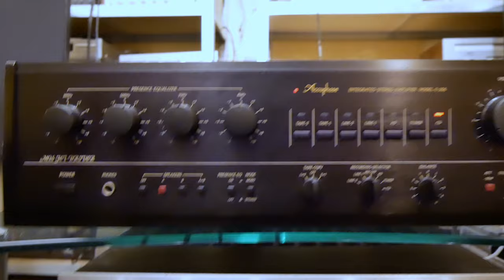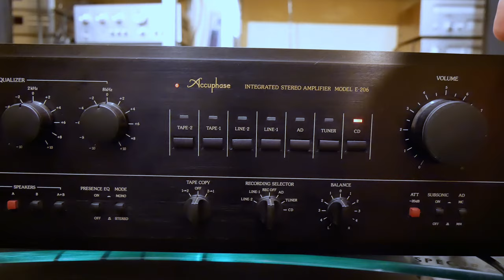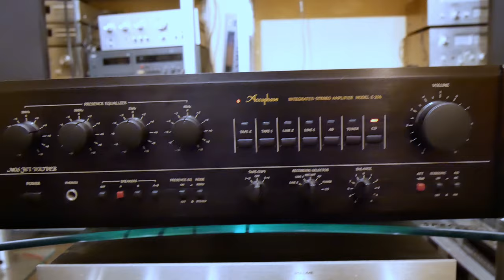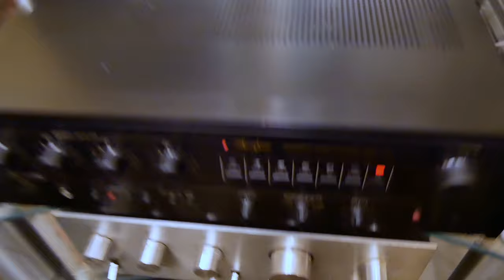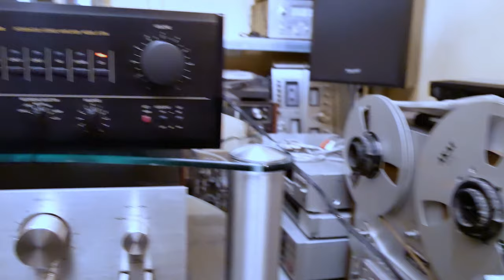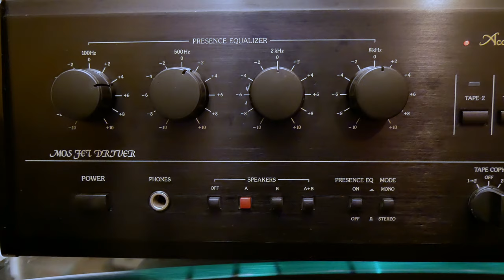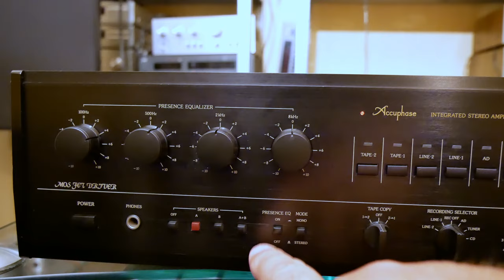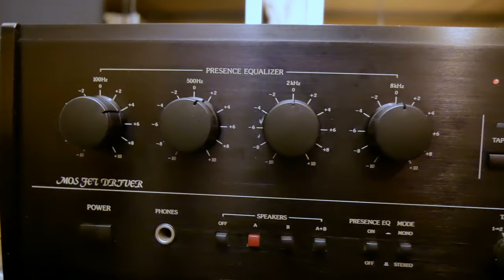Accuphase e-206 review, the weak and strong points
This is the third accuphase I review, 2 times the accuphase e-202 and now this 15 years younger model as the e-202.The e-206 is from 1989 and was one of the cheapest models accuphase brought out. It have a power of 2x100w in 8 ohm and 2x140W in 4 ohm. When you are looking for a good amp, this e-206 won't disappoint you. Take in your mind that these amps are already 30 years old and replacement of speaker relays and some pots are close in the near future. .There is not 1 bad sounding Accuphase, they are all very good and built like a tank and easy to repair.